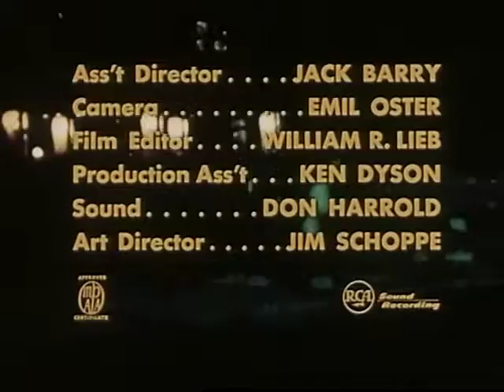Brink of Disaster (1972)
How activism "threatens" American moral, religious and ethical principles.